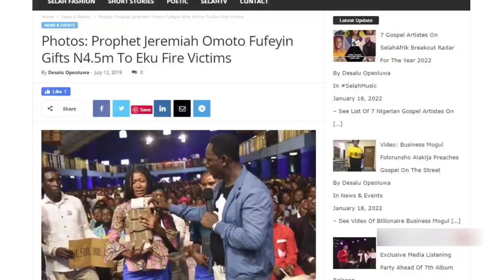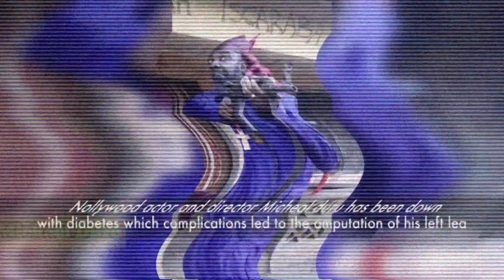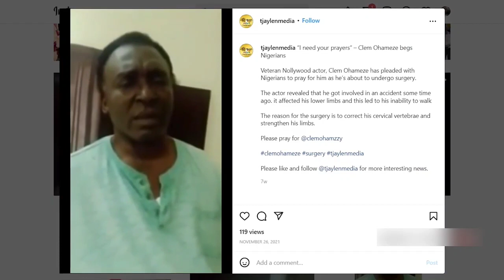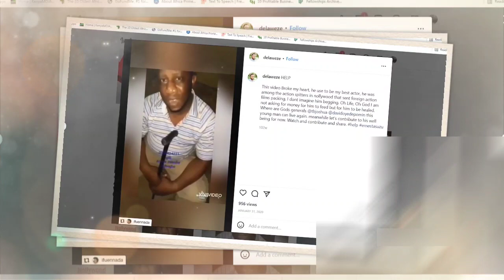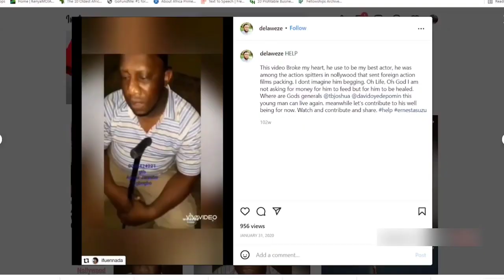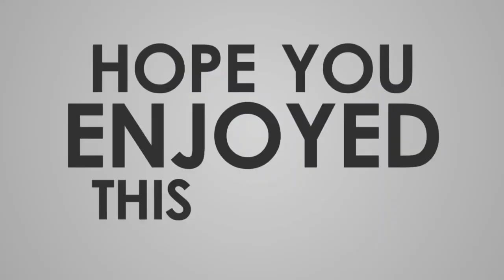Exposed! TRUE REASON why Prophet Jeremiah Omoto Fufeyin gives money to Nollywood actors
Prophet Jeremiah omoto fufeyin is the founder and head prophet of Christ mercyland Deliverance ministry warri Delta, nigeria. He is well known across africa and beyond for his charity work .
on so many occasions, he have gifted money and turn the dreams of others into reality.
 But in this video our focus is on Nollywood actors who have enjoyed the benevolent of  prophet Jeremiah Omoto Fufeyin.